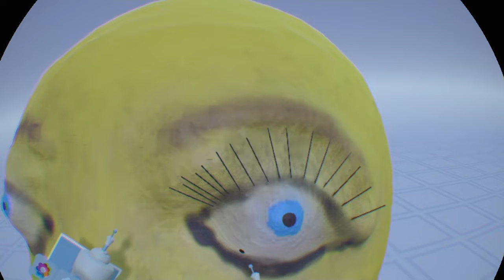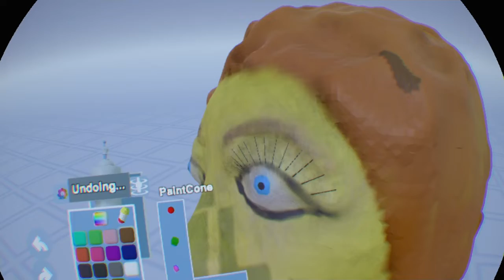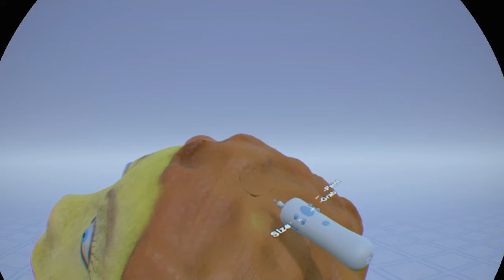SculptrVR on PSVR: I'm drawing a nice lady -- p I 😹😹😹 .:°:. A let's try 🎮.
Just for fun and learning.